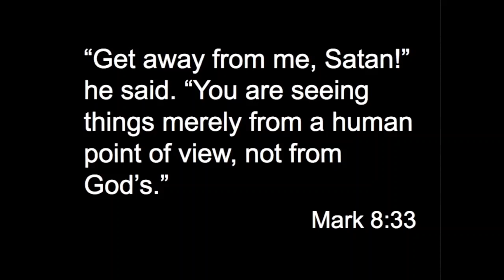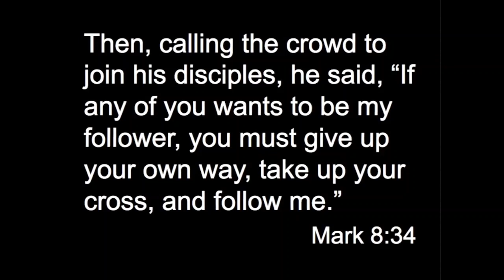2/26/2023 - Follower 3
Pastor Linna Martz
Mark 8